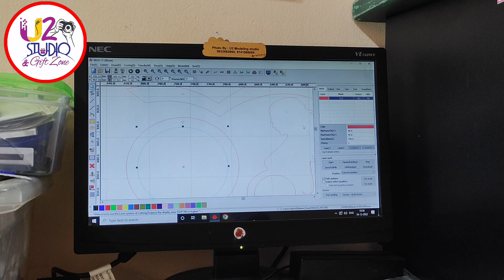Customized Sonogram Frame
Sonogram photo transferred onto a wooden frame with a baby photo (Girl/Boy) can be customized based on your inputs. For such requirements, please do contact U2 Studio and Gifts zone 💟